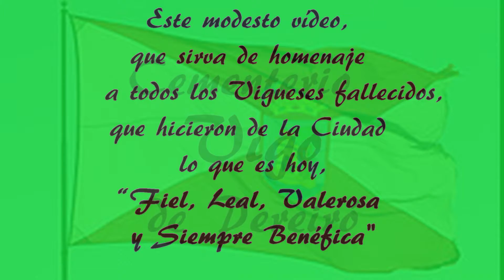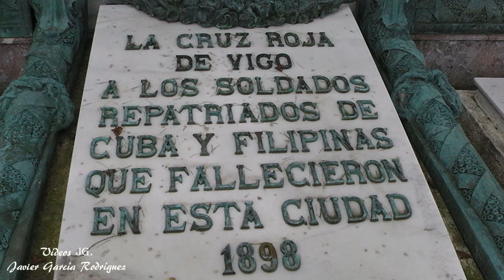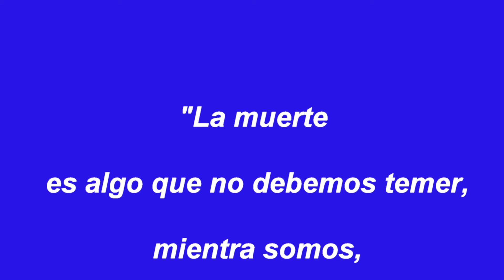Cementerio de Pereiró.- Vigo